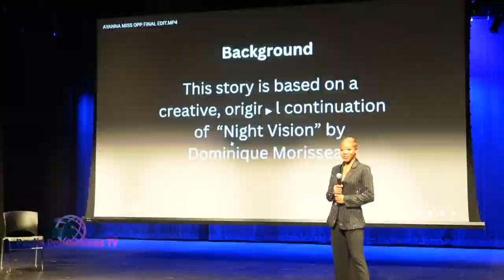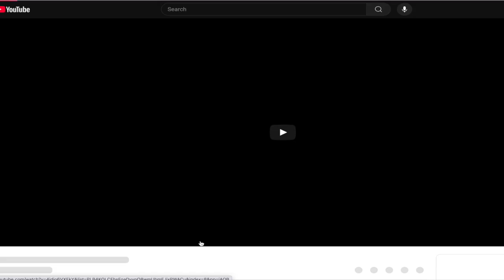The Omega PSI PHI Scholarship Pageant at Georgia Tech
you click the link in the description above, you'll be taken directly to our podcast playlist, where you can enjoy the entire 8-part series of the **Omega Psi Phi Scholarship Pageant Show**. From start to finish, this playlist captures every moment of talent, grace, and inspiration from each contestant, as well as the vibrant energy of the event.